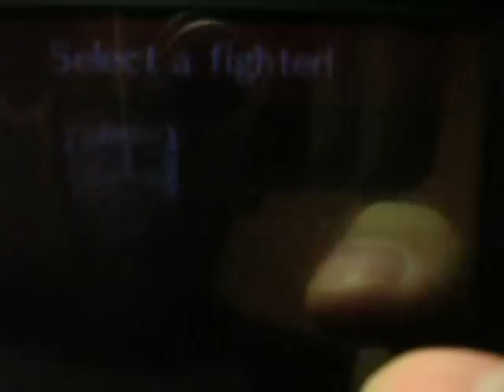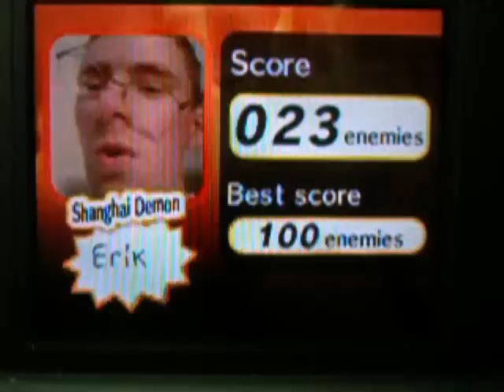Photo Dojo (DSiWare) - Quick Look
A quick look at VS and Single-player modes in Photo Dojo